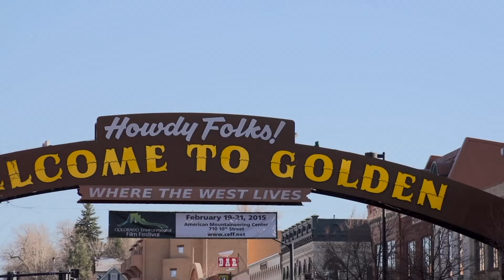The Colorado Mountain Club and American Mountaineering Center | Street Level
Colorado is world-renowned for its mountain climbing, and the Colorado Mountain Club is the heart of the our climbing experience.  Home of the American Mountaineering Center, the Colorado Mountain Club organizes climbing journeys both here in Colorado as well as world wide including expeditions to Mount Everest, Kilimanjaro, Aconcagua, the Grand Canyon, and more.

From learning the history of mountain climbing to trying your first belay all the way to standing on the top of the world, the Colorado Mountain Club has helped mountain climbers of all ages and experiences reach new heights.